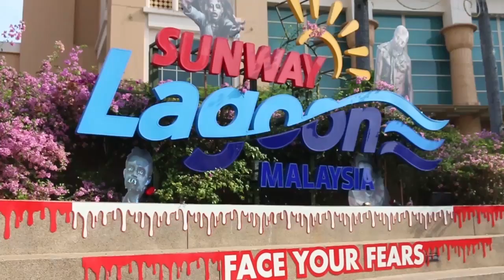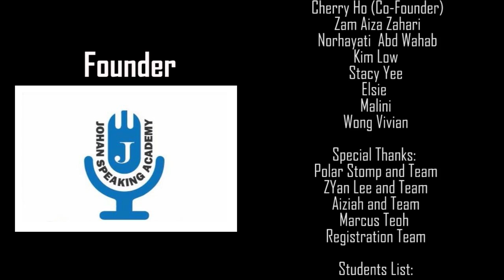Kids Public Speaking by Johan Speaking Academy - Brand Ambassador Program at Sunway Lagoon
Do you think having confidence will help your children in school ?
Do you think having confidence will help your children when they go for an interview ?
Do you think having confidence will help your children when they grow up ?

Kids Public Speaking has been in the market since 2014. We have helped more than 1000 kids to speak on stage and build their confidence. We are in 10 locations around Malaysia. Our students have spoken at prominent locations such as KLCC, Midvalley, Sunway Lagoon, IPC Shopping Centre, Sunway Putra Mall, Evolve Mall and many more.

Our program is unique and fun for kids age 7 - 12 years old. From this program, kids overcome their fear to speak in public.

Kids Public Speaking by Johan Speaking Academy is founded by 2015 Pen.Malaysia Public Speaking Champion Johan Ooi. Johan represented Malaysia to the 2015 World Championship of Public Speaking which was held in Las Vegas. He finished as the semi-finalist.